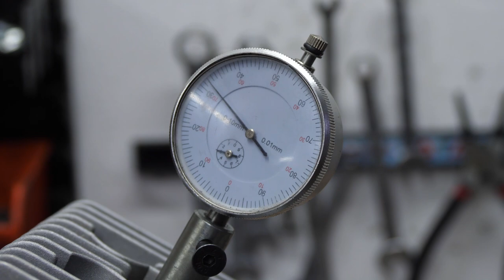JAKI ZAPŁON DO SIMSONA ? DUCATI ENERGIA MONTAŻ zapłonu SIMSON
Montaż elektronicznego zapłonu do do Simsona DUCATI ENERGIA
Cały proces montażu do Silnika zajmuje ok 15-20min.

Czas podłączenia ładowania i wpięcie go w instalację zależy od stanu twojej obecnej instalacji.

BUDOWA/REMONTY SILNIKÓW SIMSON / CROSS ENDURO 2T
WARSZTAT TUNINGOWY SILNIKÓW DWUSUWOWYCH CHYLO RACING GARAGE
Hamownia Motocyklowa

If you want to use this video, be sure to contact the author
The movie is private

Prohibition of copying the film to other channels

wyścigi simsonów
Tagi
Przezroczysty bezbarwny dekiel sprzęgła do simsona
Simson S51 Tuning - Motor Getriebedeckel  Vergaserwanne klar
Simson transparent deckel tuning motorcycle
Mini Gasoline Engine Build
See Thru Jet Engine
TRANSPARENT CYLINDER 2 STROKE SIMSON ENGINE TUNING

Sandhasen // Walldorf

wyścigi simsonów
Poznajcie BUGATTI DIVO! 0-100 Launch Control 1500 koni! | Wyjazd do Dubaju 2022!
Budda. TV